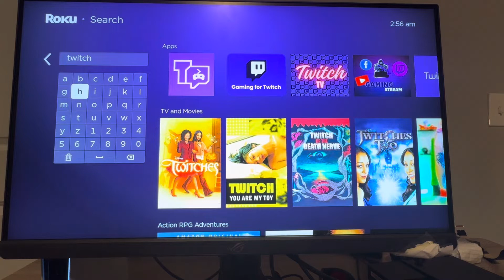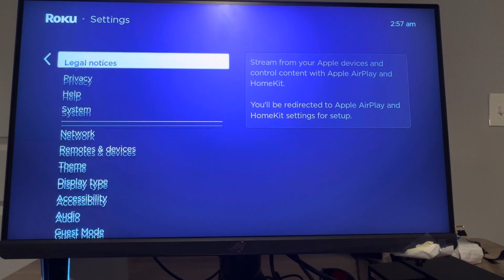Roku: How to Watch Twitch Streams Tutorial! (Easy Guide)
**"Want to watch Twitch streams on your Roku device? In this quick and easy tutorial, I’ll show you step-by-step how to set up Twitch on Roku and start watching your favorite streamers in minutes.